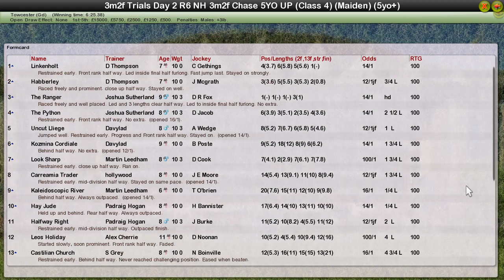Trials Day 2 R6 NH 3m 2f Chase 5yo+